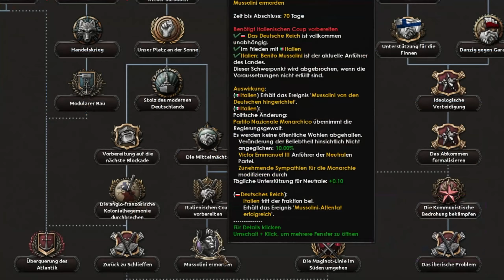Hearts of Iron 4 [04] DIE ROTE HALBINSEL [Deutsch] Hearts of Iron 4 No Step Back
Hey Leude, in der heutigen Folge Hearts of Iron 4, vereinen wir die Iberische Union unter unserer Regierung und planen unsere Strategie...

Mein Equipment:

►Mikro: Auna Mic 900 S
►Tastatur: Razer Blackwidow Chroma V2
► Headset: Razer BlackShark V2
► Maus: Razer Deathhadder Elite
► Mauspad: Razer Firefly V2